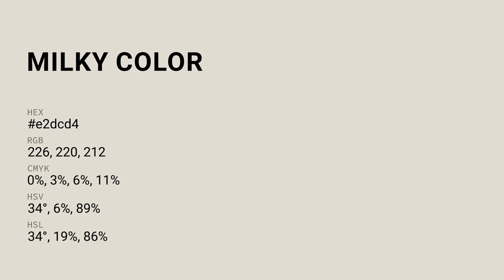Milky color e2dcd4 hex color - Yellow color - Cool color e2dcd4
What color is Milky ? e2dcd4 hex color - Yellow color - Cool color e2dcd4

Hex e2dcd4 Color Code is also known as Milky color.